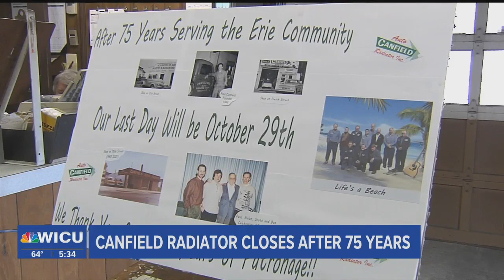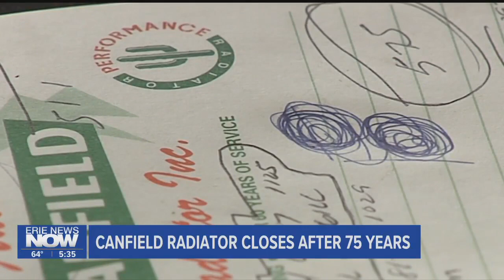Canfield Radiator Closing After 75 Years